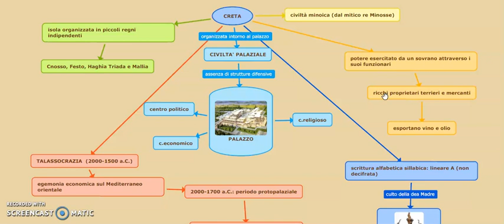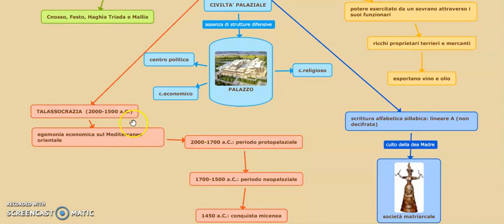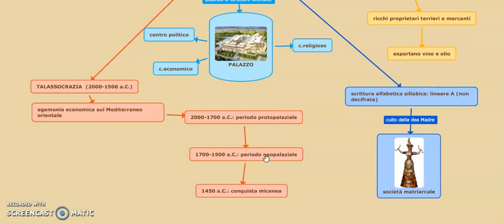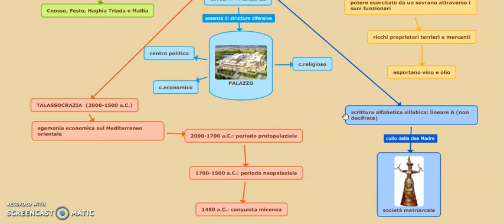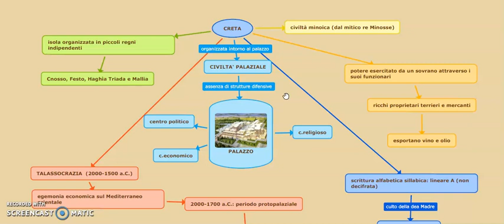La civiltà cretese